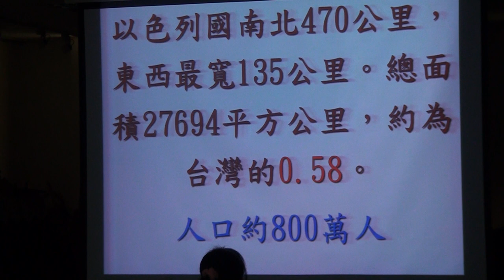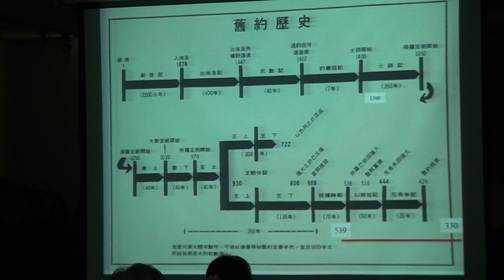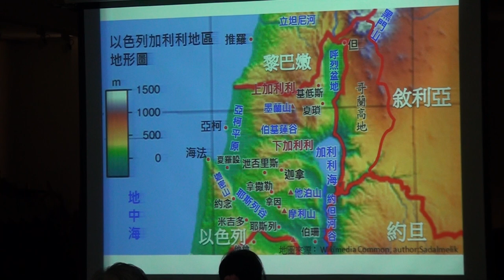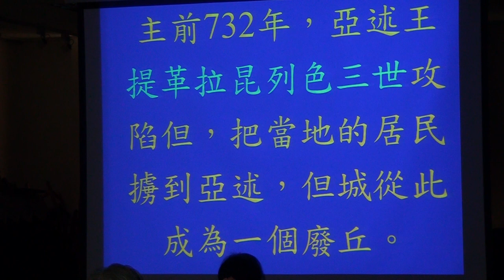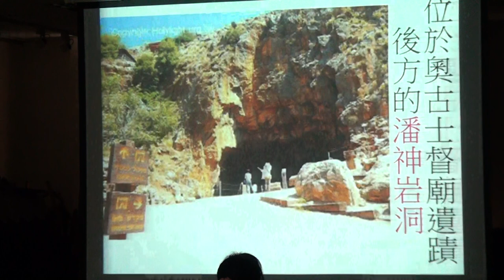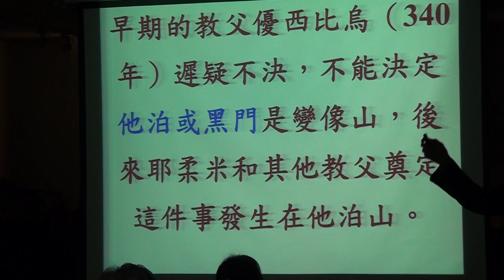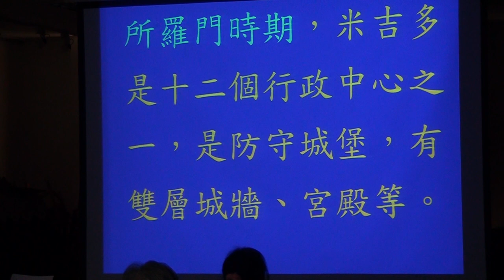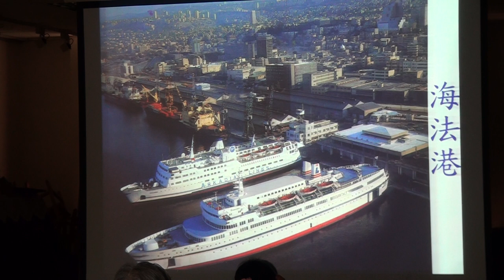20180121_以色列課程